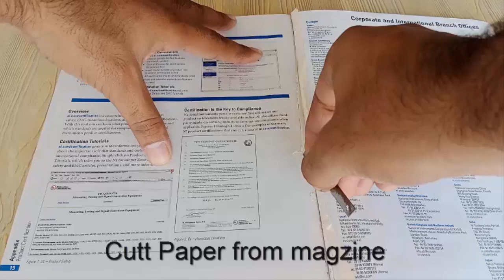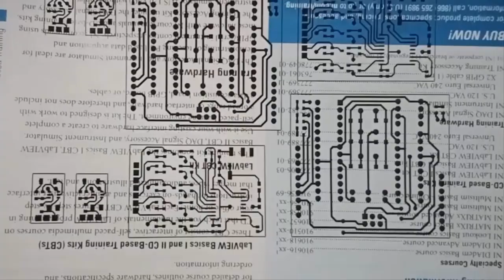Making of Double Sided PCB In 5 Minutes | DIY PCB Fabrication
Unique Method for Double layer PCB making at home in 5 Minutes | DIY PCB Projects
In This Video I make Double Layer PCB.Unique method for making PCB at home.